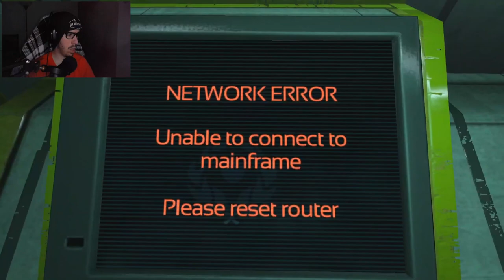QUIETEST MOMENT IN MY SOMA LET'S PLAY!!! | SOMA - Part 6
Welcome to our Let's Play series of SOMA! Get ready to immerse yourself in a first-person horror perspective as we explore the depths of an underwater mystery. Watch as we navigate through the eerie world of SOMA, encountering terrifying creatures and unraveling the dark secrets hidden beneath the waves.
Tips Are Appreciated Not Neccesary!
You Want to Gift Me!? Here it's Possible!
Song Produced By: DarkCrusade6
Song Name: Torn - Still Breathing
Used For Entertainment Personal Use Only. Non-Commercial Use!